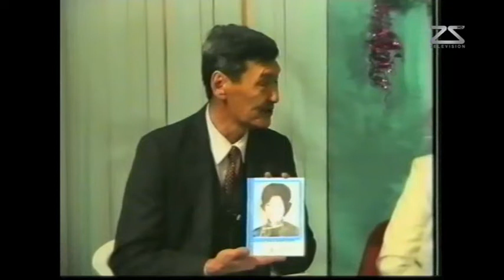Кино эхлэхийн өмнө Хүргэн хүү киноны уран бүтээлчид